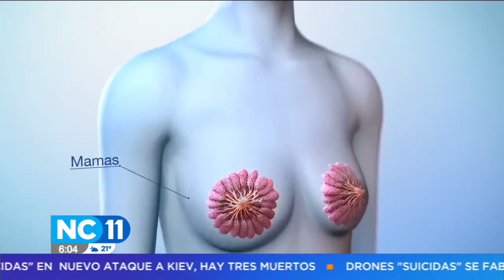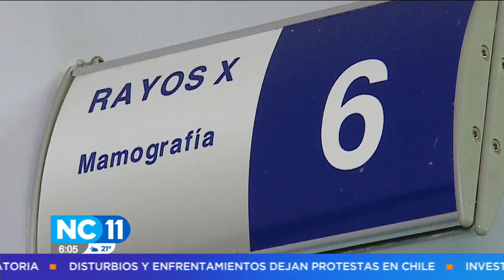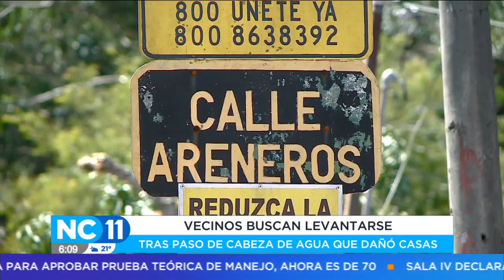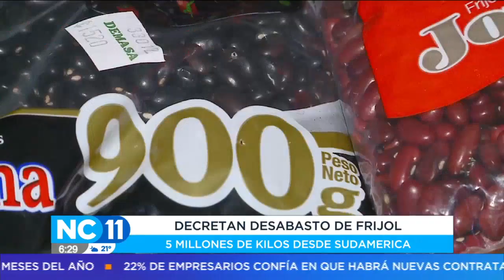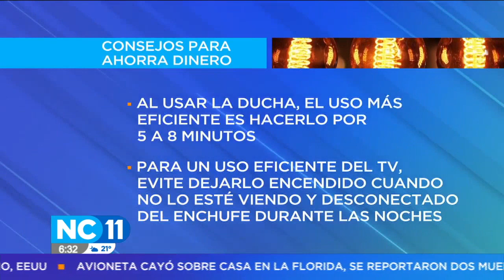NC Once Estelar: Programa del 19 de Octubre del 2022